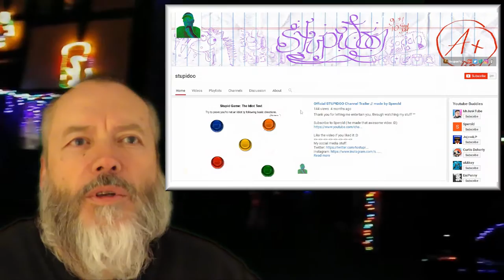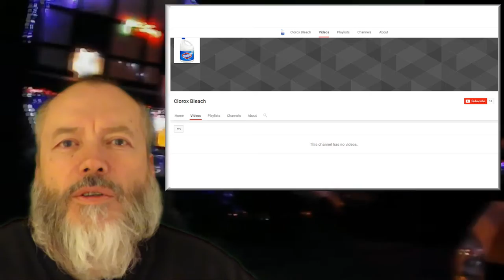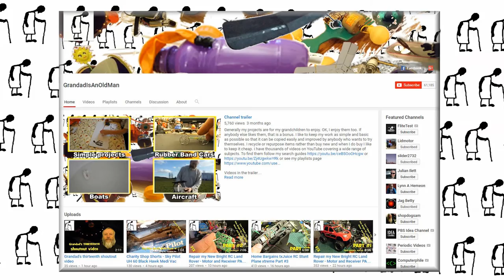Grandad's fifteenth shoutout video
Grandad's fifteenth shout-out video.

1. velid_tornado 321 - plz could I have a shout out grandad next vid? Grand Theft Auto gaming videos
2. Matrix HD - could I have a shout out next video by the way nice video =)? Grand Theft Auto gaming videos
3. Pixelated Animations - may I please have a shoutout? I like that you do this to help small youtubers, because most people just hate on them.? Some great stick figure animations
4. stupidoo - could I have a shout out too? xD? Looks like he’s having a great time on his videos
5. GlitziGirl 9000 - Hey grandad! May I please have a shoutout?? Minecraft and guinea pig videos
6. pointless vlog - I would like a shout out!!? Plenty of Video Log content on what he does
7. Andrew Robins - GrandadisAnOldMan Would you please do a shout out for my channel it is RC Monster Mash Studio I do videos about Traxxas, Drone exploration, gopros and reviews.?
9. Nighthawk Gliders - Great channel! I'm amazed by amount of content you produce and love it when you build anything flying. We build balsa gliders and shoutout for us would be awesome if you could, please. Enjoy flight and enjoy life, my friend!?